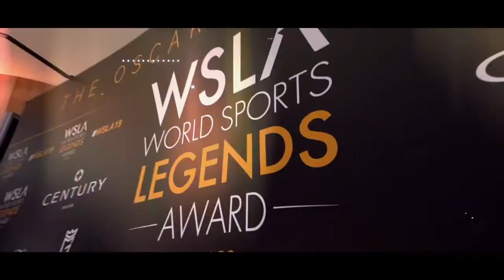2019 WSLA Talk Show Eles Italia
Silvia and Stefania Loriga, Fashion Designers and Founders of ElesItalia, at The Oscars of Sport's Talk Show with the Master of Ceremonies Lorena Baricalla.
"Show, Art and Fashion"
Galerie Cristal, Fairmont Monte Carlo on 6th December 2019